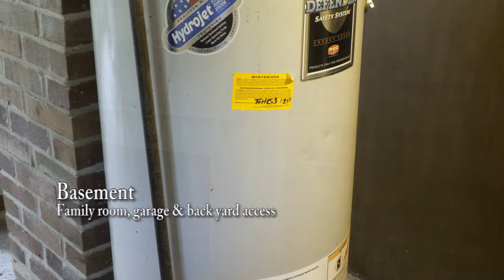Alex Carbajal Presents: 1625 Morningside Rd. in Newton, KS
Walkthrough video of 1625 Morningside Rd.